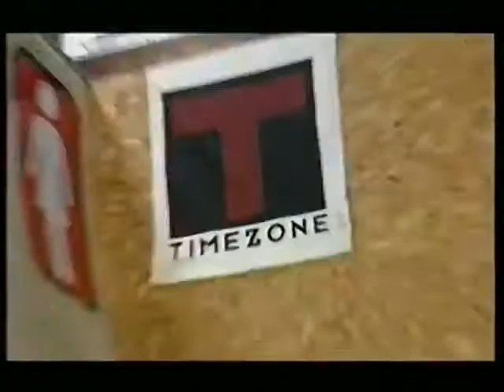Swiss Dressing troisième partie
Swiss Derssing est la première vidéo européenne de roller coproduite par Asfalt shop et Images. Les patineurs Ivano, Zoran, Olmo, Kato, Raf.G, Black Men, Jean-Michel, Xavier, Sylvain, Raf.B,dévalent régulièrement les pentes de Lausanne avec une audace et une aisance stupéfiante. La route depuis Épalignes à Ouchy qu'ils dévalent à plus de 80 km est devenue leur terrain de jeux.